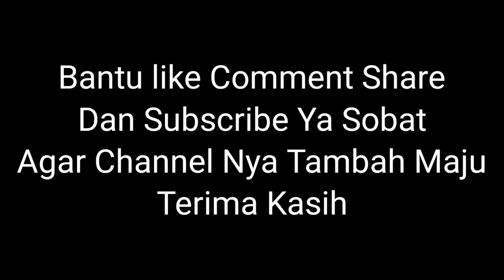Perempat Final 3 Desa Cup ll Pipin // Geri vs Kiki // Ujang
Perempat Final Turnamen Badminton Intern 3 Desa Sukamukti / Padaulun / Biru Antara Pipin+ Geri melawan + Kiki Ujang